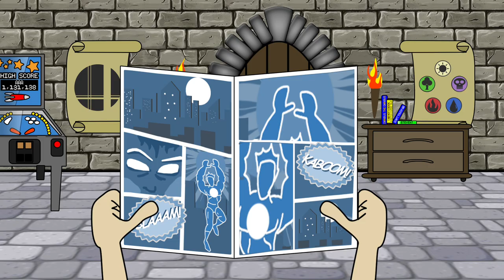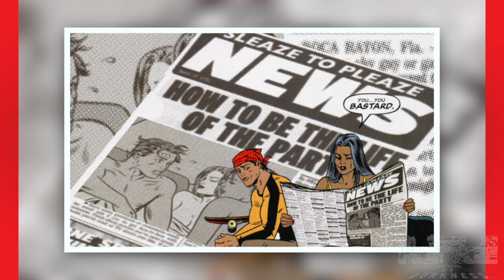Cliff Notes - Doop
Episode 083 - Cliff Notes
Doop

Cliff Notes is gelling with none other than Marvel Comics’…what’s a Doop? This green potato is a member of X-Force, X-Statix, he’s Wolverine’s BFF, and he ended…communism?

Does one’s lack of language skills hinder their ‘game’ skills, or does that just make them a walking tinder? Can you have fun in Costa Rica with your green-haired bae, or will it be ruined by a piece of snot? And could communism stand the sight of this deformed pickle?